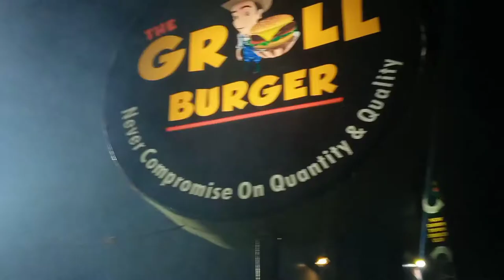Ladies Burger V/s Bulldozer Burger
My channel Pakistani or Indian style dishes, With Tasty Life

Hi
I am Tasty Life Welcome to our you tube channel Kitchen With Tasty Life.

The perfect Recipe for you. Give it a try and enjoy with family.